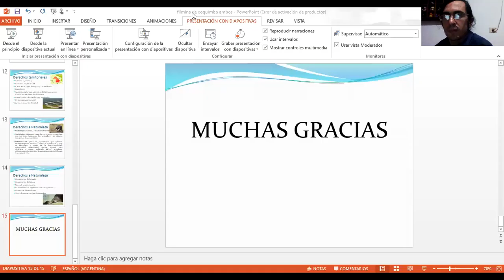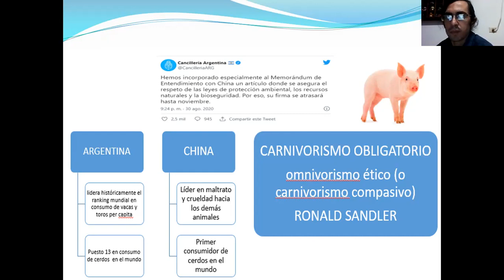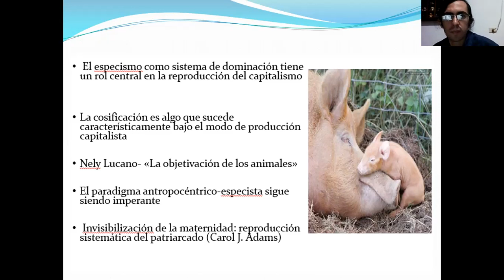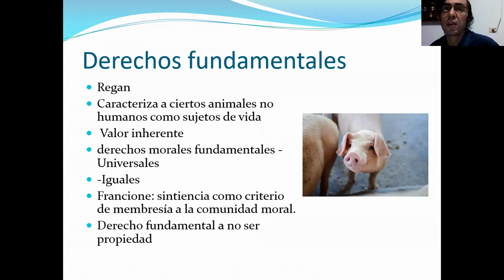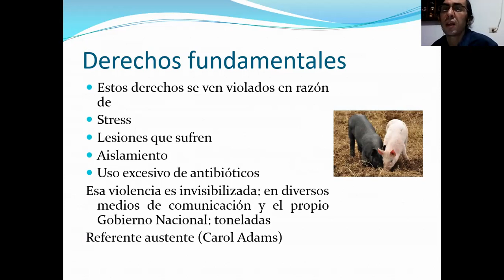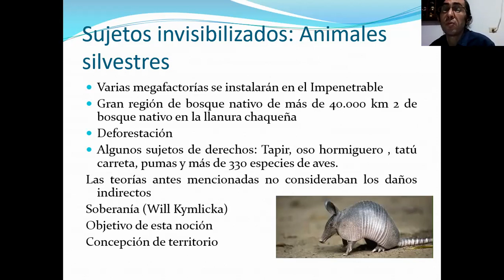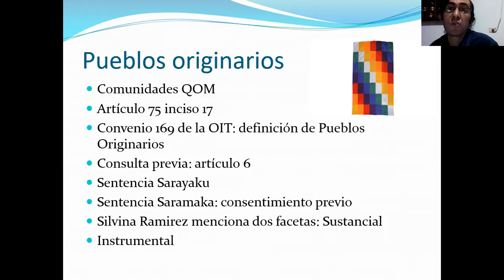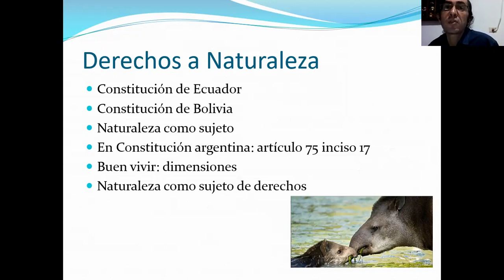Megagranjas porcinas en Argentina - Antonio de Anquin & Ornella Ortiz